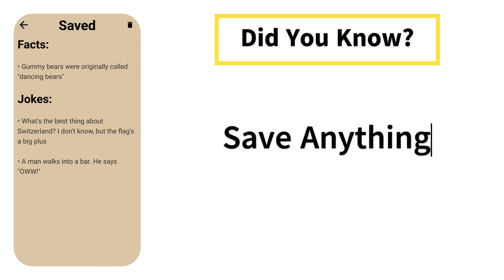Kuba Apps | Did You Know? Trailer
*Download Did You Know? for free on the Google Play Store!*

Endless fun facts and hilarious jokes!
Save your favorites!
Simple design!
Free and ad-free!

*Kuba Apps*
Free, minimalistic Android apps.